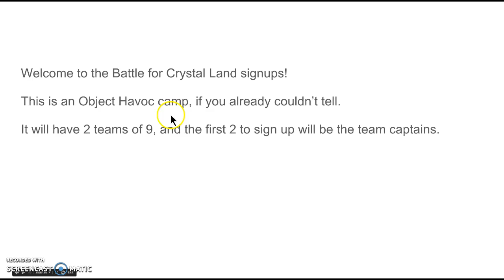BFCL SIGN-UPS! (CLOSED)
Basketball: Leo Keserovic
Binder: InfernoSlayer
Bucket: Dallas Denning
Bullet: Andrew Lowe
Carrot: ToonNGame and Nooblet gaming
Gold: Roblox King The Gamer
Hammer: Objects Gamers
iPod: Iceland Flag
Jet Engine: VanGhostyViola Jr.
Lamp: 2004 Victor Torres
Lighter: Gideon Sundy
Mirror: Gaming Bubble 2016
Nail: 2004froggy
Plank: The Blue Shell
Plate: Geometry Dash Fan3000
Stick: StickPointAttackz
Volleyball: Jenna T
Wheel: AnimationArtist